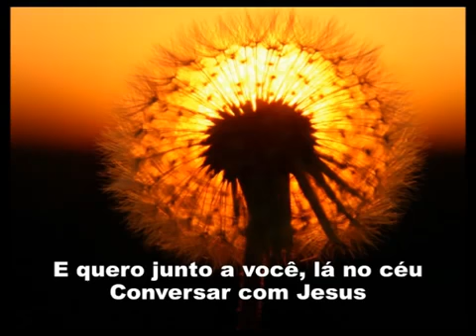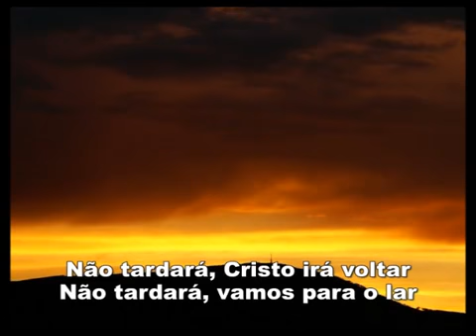13 Não tardará CD Jovem 2000 É tempo de ver a Jesus